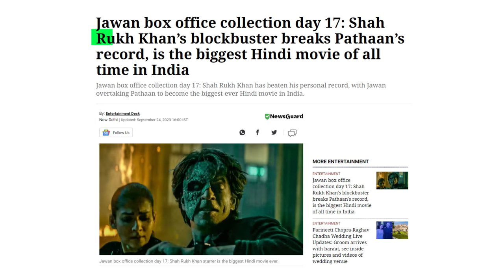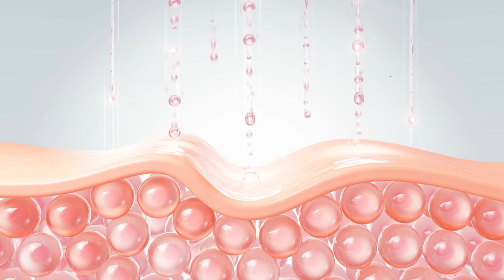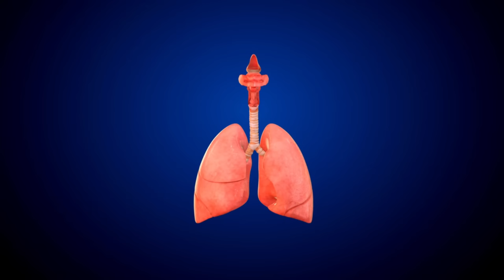10 Tips to Look JAWAN like Shahrukh Khan | Anti-Aging Tips Hindi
10 Easy Secrets to Look JAWAN like Shahrukh Khan | Anti-Aging Tips | HINDI

In this amazing video, witness Bollywood icon Shahrukh Khan's mind-boggling transformation as he takes on a jaw-droppingly youthful avatar in the movie "Jawan" and also in Dunki. Prepare to be amazed as King Khan defies the aging process, leaving us in awe of his ageless appearance and undeniable charm. Join us as we delve into the secrets behind Shahrukh Khan's jaw-dropping youthful look, from his impeccable acting skills to his dedicated fitness regime and exceptional grooming routine. Get ready to explore the movie that showcases Shahrukh Khan at his most vibrant and energetic self. Don't miss out on this incredible journey of jawan transformation !

In an age where appearances often matter just as much as how we feel on the inside, the quest for eternal youth has become more relevant than ever. The allure of looking and feeling young is universal, transcending cultures and generations. We've all admired individuals like Shahrukh Khan, who seem to defy the hands of time with their timeless beauty & vitality.

If you're intrigued by the idea of aging gracefully and retaining your youthful glow, you're in the right place. In this video, we're about to unveil the ten most coveted secrets to achieving the kind of ageless radiance that not only turns heads but also brings out the best version of yourself.
The journey to looking and feeling young starts from within, and nutrition plays a pivotal role in this process. Just like Shahrukh Khan, who is known for his disciplined dietary choices, a balanced diet enriched with antioxidants, vitamins, and minerals can work wonders for your skin
Regular physical activity is a cornerstone of staying youthful. Shahrukh Khan's commitment to fitness is an inspiration. Exercise boosts circulation, enhances skin elasticity, and keeps you fit, contributing to a youthful appearance and vibrant energy.

Your skin is a reflection of your overall health. Develop a skincare regimen tailored to your skin type, emphasizing hydration, UV protection, and anti-aging products. Following Shahrukh Khan's skincare routines, if known, could offer insights into maintaining a youthful complexion.
Chronic stress can accelerate the aging process. Discover mindfulness and relaxation techniques, which can help you manage stress effectively. Shahrukh Khan's rumored stress-reduction practices can serve as motivation for your own journey to youthful tranquility.

Quality sleep is essential for cellular repair and maintaining youthful skin. Explore the science behind how adequate sleep contributes to a rejuvenated appearance, much like how Shahrukh Khan's restful nights may play a role in his ageless allure.
Your mental health is intricately linked to your physical appearance. Shahrukh Khan's potential mindfulness and meditation practices highlight the profound impact of mental well-being on your youthful radiance.

Staying well-hydrated is a simple yet often overlooked secret to youthful skin. Learn how proper hydration enhances skin elasticity and overall health, mimicking Shahrukh Khan's dedication to maintaining his ageless charm.

Finally, Shahrukh Khan serves as an inspirational figure in the pursuit of youthfulness. His lifestyle choices and habits, which align with these ten secrets, offer a roadmap for achieving ageless beauty.
Join us on this exhilarating quest to discover the Secrets of Anti-Aging, inspired by the ageless allure of Shahrukh Khan in the movie JAWAN. Your path to timeless beauty starts right here.

Music credits
Music from Uppbeat (free for Creators!)